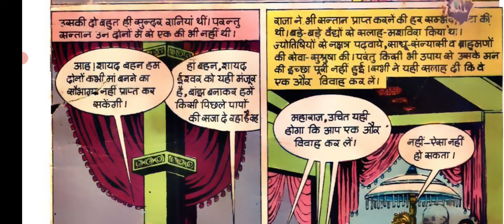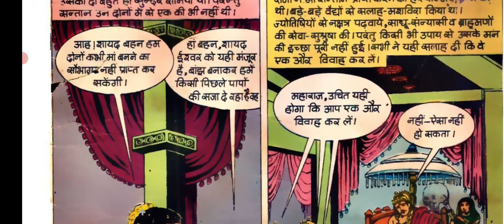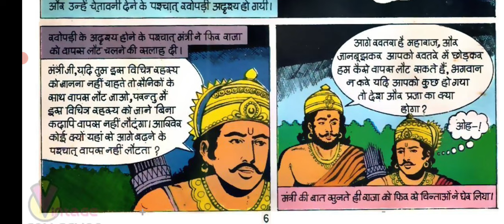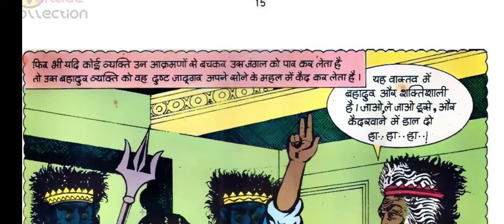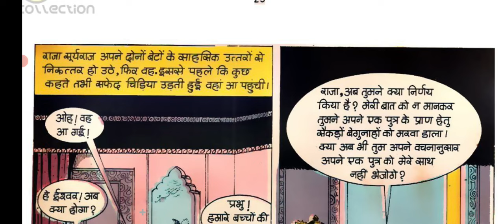Dusht Jadugar Hindi Story Manoj Comics Raj comics